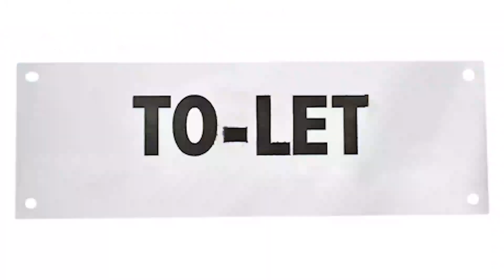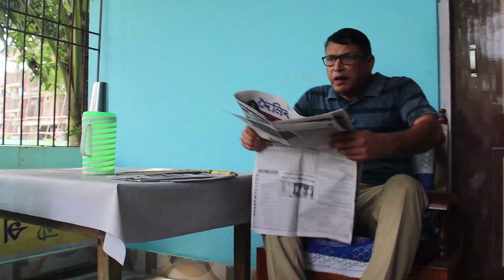ঘৰত ছোৱালী আছেনে? 🤣 | Assamese comedy video | Assamese funny video | comedy sagar assam